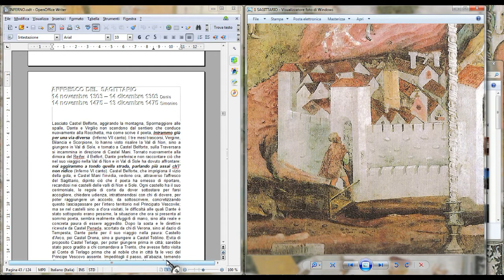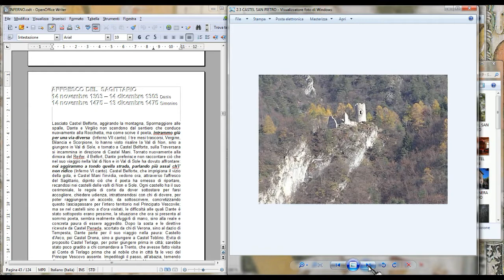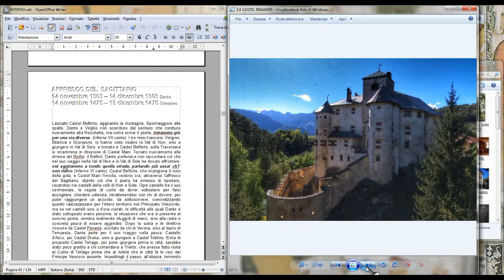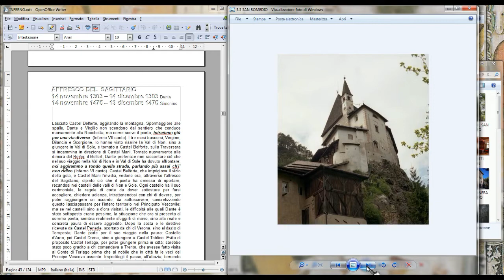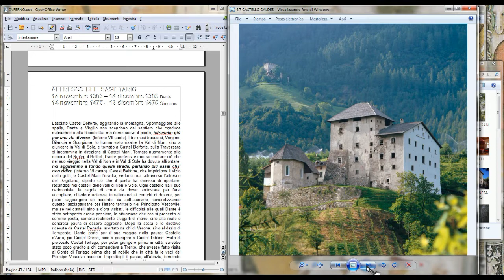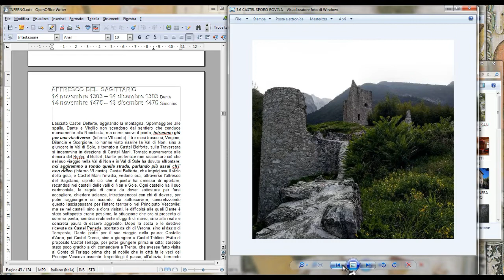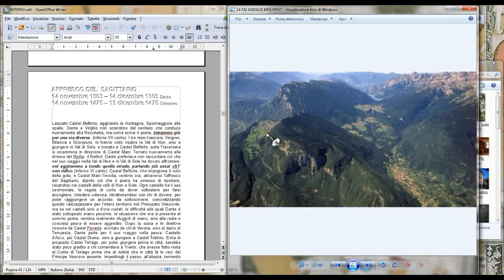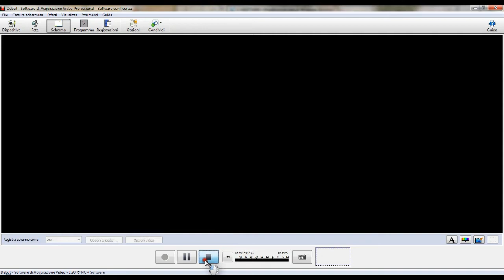13 - Trento - Divina Commedia - Torre Aquila affresco Sagittario seconda parte - Casagranda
Affresco Sagittario Seconda Parte - Studio Torre dell'Aquila a Trento e il viaggio di Dante Alighieri in Trentino

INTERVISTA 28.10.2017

Per saperne di più di questo viaggio virtuale/fisico/video/teatrale che ripercorre storia e leggende della città di Trento nel Medioevo, al tempo di Dante Alighieri, 1303, e il Simonino di Trento, 1475, i link da seguire:

Sulla suggestione della rilettura degli affreschi di Torre dell'Aquila del Castello del Buonconsiglio, e della Divina Commedia. Storia, leggenda e letteratura si incontrano in un inedita esperienza proposta, ingolositi dal Cerchio infernale del peccato della gola, come la seduzione che intrappola della lussuria, giù e giù per tutti i gironi infernali di Dante Alighieri, in viaggio in Trentino, sino a giungere alle soglie del Paradiso: il tutto basato su una ricerca storica, tra leggende e fole popolari, che vogliono il viaggio di Dante in Trentino. Il progetto prevede la realizzazione di un cortometraggio, e una mappa virtuale in rete, che riporta la persona sui passi solcati da Dante Alighieri, che in Trentino avrebbe scritto l'intera Divina Commedia, e i luoghi testimoni dell'intreccio socio-politico legati alla vicenda storica del Simonino e degli ebrei massacrati a Trento. A soma di mulo, o a cavallo, come tratti percorribili in downhill, mountain bike o accompagnati a piedi da guide esperte, ripercorrendo antichi tracciati romani o medievali, visitando segrete di castelli o sperduti masi di montagna, rileggendo il territorio in un affascinante e misterioso, e sempre più coinvolgente tuffo nel passato, avremo modo di immergerci nella natura e nel benessere. Il circuito si accompagna a proposte enogastronomiche. Trento, come il Dante Alighieri la descrive: la città di Satana, la città di Dite.